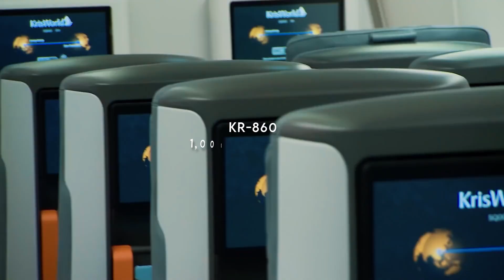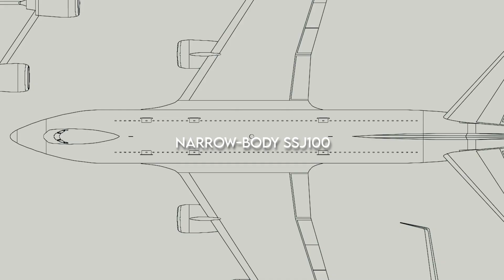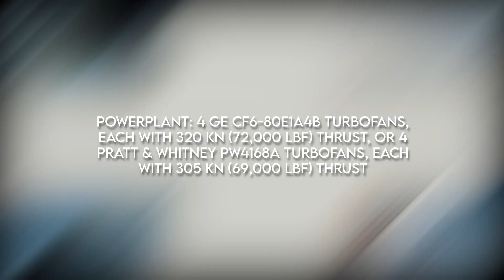Why Airbus A380 Sonic Cruiser Is NEVER Built..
Welcome by Aviation News!

airbus came to the table in 2001 with the game-changing Airbus A380. It may carry more passengers than ever before, forcing competitors to come up with their own solutions. Boeing, though, is an exception.

They had a solution in the form of Project Glacier, also known as the Boeing Sonic Cruiser. Want to know about this mind blowing answer by boeing?

Before we get into the Boeing Sonic Cruiser, it's important to understand the context and why Airbus and Boeing suggested two quite different approaches to the aviation problem.

There was a problem with the aviation industry at the turn of the twenty-first century.

airports could only accommodate a certain number of planes, and landing slots were getting increasingly costly. Some airports, such as Heathrow in London and JFK in New York, have sold slot pairs for millions of dollars. What could airlines do if they couldn't buy more landing slots?

The first is to increase the number of seats available on airplanes. The airbusa380 is the world's largest passenger plane, enabling carriers to fly more passengers on routes without adding slots. Boeing, on the other hand, gave a different response.

They saw that many of the passengers arriving at these airports were on their way to other places. Some passengers on a New York to London flight for example, may have been attempting to fly from Washington, DC to Manchester, UK.
So, why not allow for more direct flights between these two towns?

Make sure you watch the entire video to see the answer!